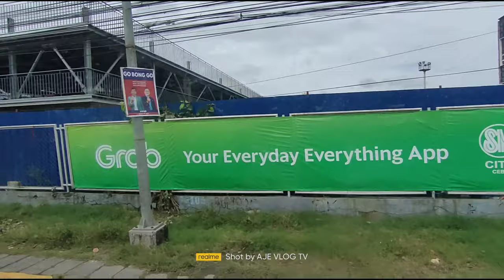SM City North Bus Terminal, Cebu City, Philippines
Walking tour  inside SM City North Buss Terminal
Video Recording Date : November 30, 2021 / 11:00AM
Google Map: SM City North Bus Terminal
►If you like to support by buying me a coffee. I greatly appreciate it.